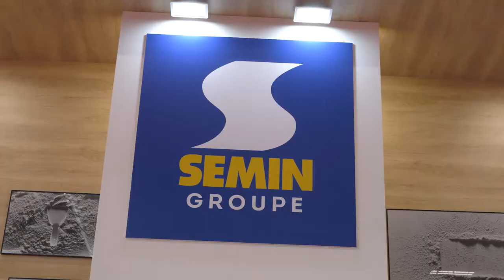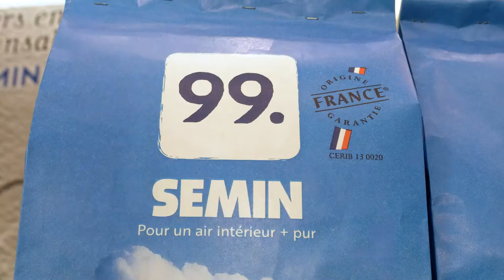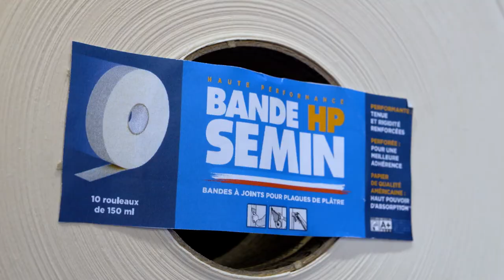SEMIN sur BATIMAT 2022 - Interview d'Emmanuel BOUTET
Interview d'Emmanuel BOUTET, Directeur Marketing et Commercial